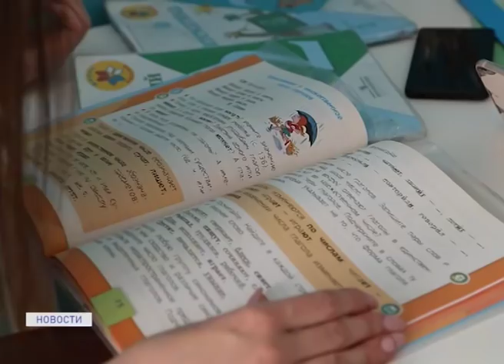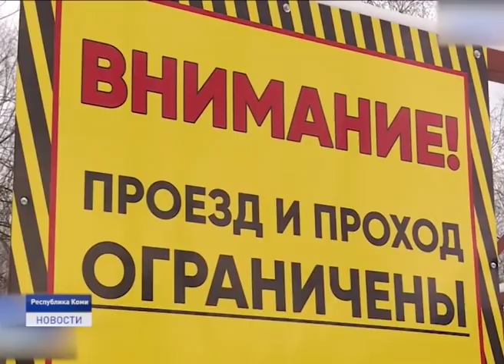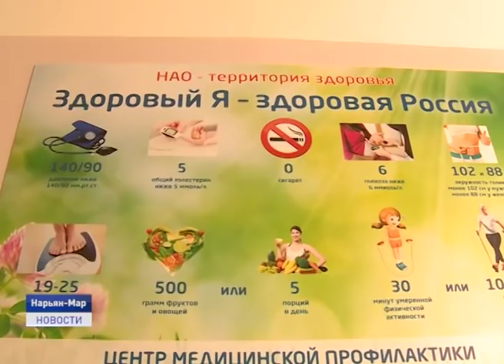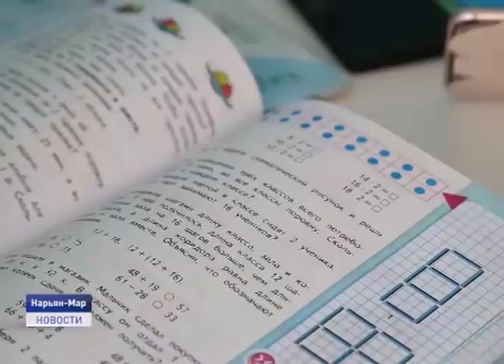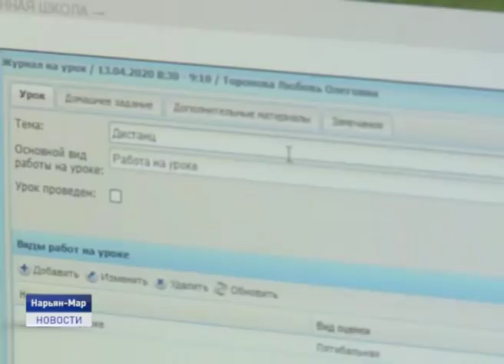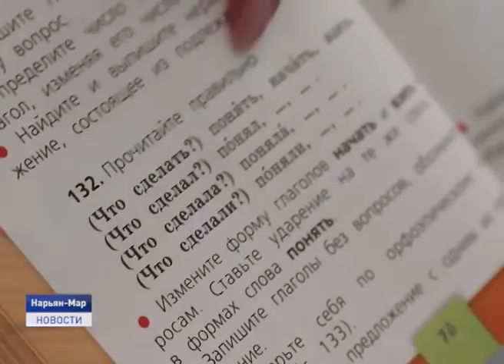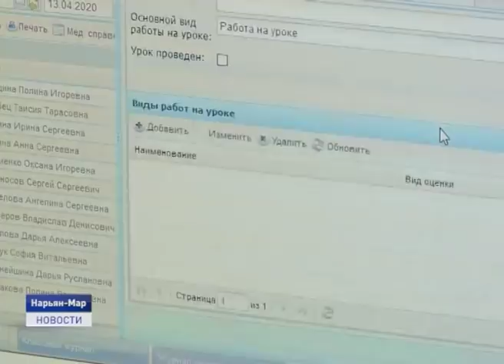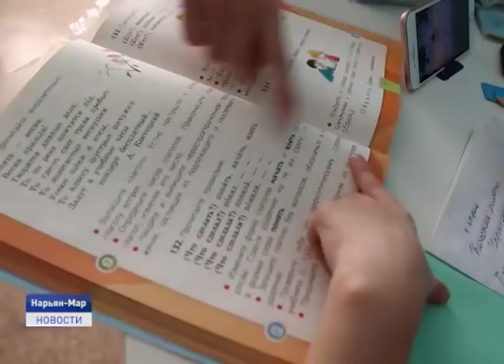Новости Ненецкого округа от 09.04.2020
В Ненецком округе случаев заражения коронавирусной инфекцией за последние сутки не выявлено, но расслабляться ни в коем случае нельзя, заявил на встрече с депутатами регионального парламента временно исполняющий обязанности губернатора Юрий Бездудный. По 12 апреля в округе сохраняется режим повышенной готовности.

Со следующей недели учащимся из льготных категорий в школах Нарьян-Мара начнут выдавать сухие пайки, а дети в сельской местности будут питаться в школьных столовых в режиме строгих мер безопасности.

Дистанционное обучение в школах. С какими проблемами сталкиваются преподаватели, учащиеся и их родители в Ненецком округе, расскажем сегодня в выпуске.